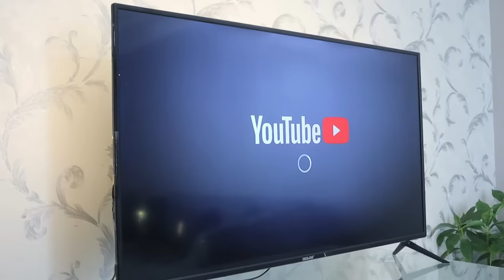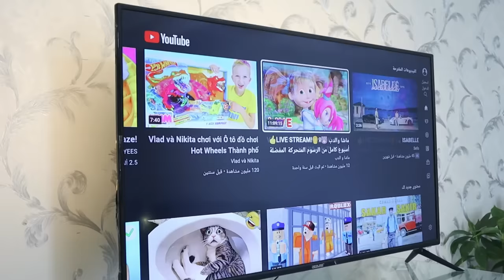الفرق بين أيام الإمتحانات📚😋 وأيام العطله😂⛸ obada kauoge